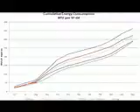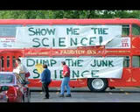The Coming Storm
Produced by Nick Gentile, Katie McKee, and Morgan Little for Dr. Crider's Astronomy class.

A documentary about the effects of global warming and the ways in which we can help solve the problem, with a particular emphasis on Elon University.